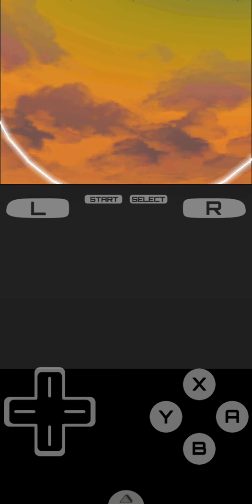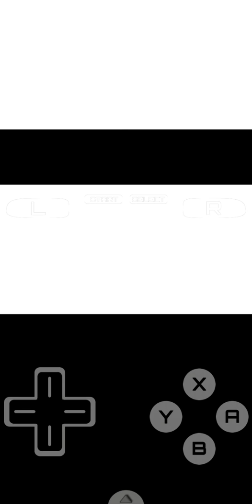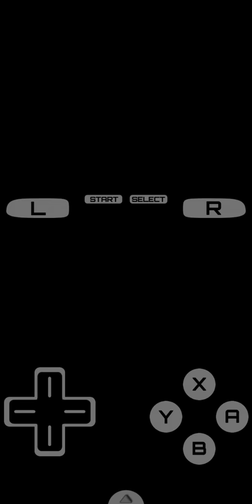Catching Ho-oh || Pokemon HeartGold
Havent uploaded in a long time, been busy with school work. Been playing pokemon HG to kill time, thought I'd record myself catching a legendary pokemon.